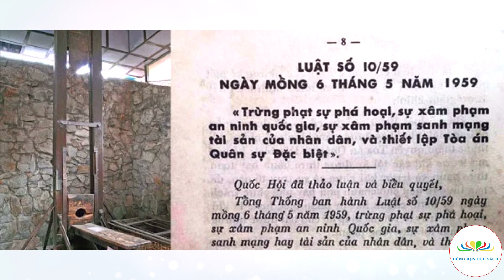Mặt trận Dân tộc giải phóng Miền Nam Việt Nam và lá Cờ Giải phóng